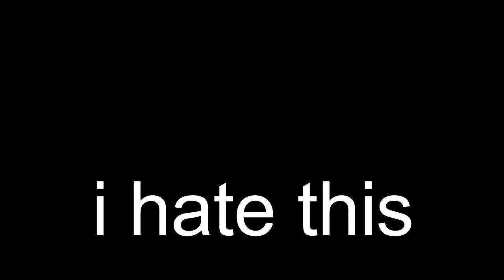MissJackson 68-91% (UNFINISHED VERSION!)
hi yes i am the verfier of the level and yes i am still decorating the level-

SBUSCRSIBE